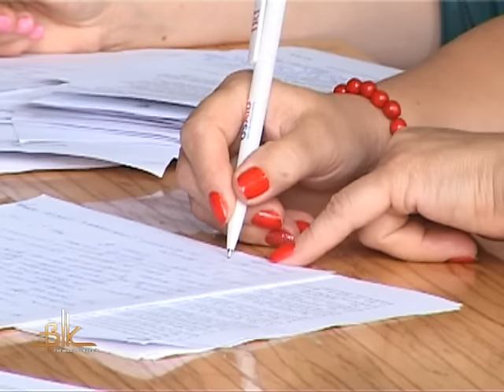На ремонт центру реабілітації дітей-інвалідів буде виділено 300 тис. грн.